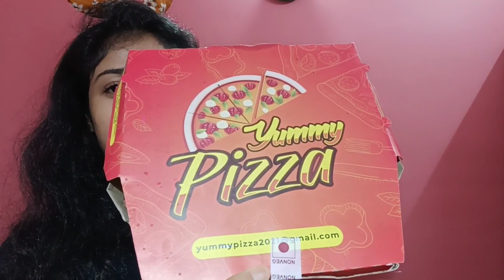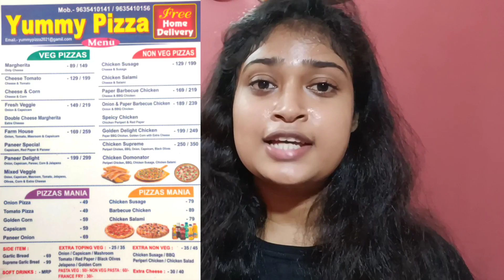YUMMY PIZZA AT CHANDPARA😱|| PIZZA REVIEW 🍕🍕|| BETTER THAN DOMINO'S??🤔 VLOG- 24